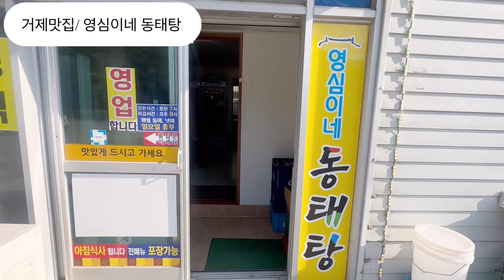[거제맛집 영심이네동태탕] 와~ 동태탕 정말 맛있게 먹거왔어요! 와서먹든,포장해서 펜션에서 소주한잔! 대박 맛집!